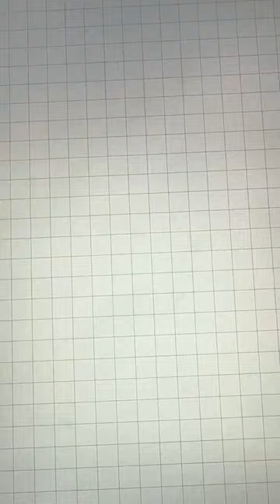3d letter drawing N send it to someone you love ❤️